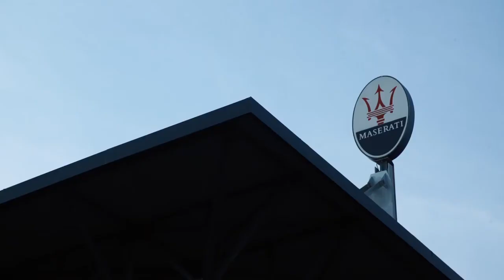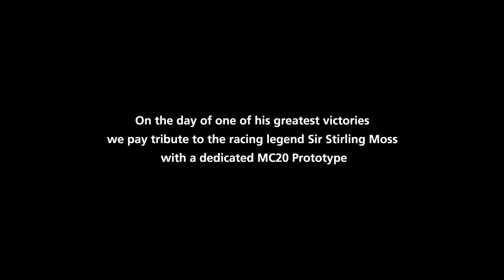01 Maserati MC20 prototype, our tribute to Sir Striling Moss